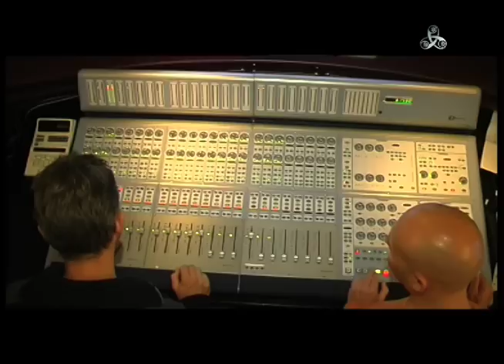Jingle session at SOB Audio Imaging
Check out the SOB headquarters!
SOB AUDIO IMAGING is an audio and music production company based in Naarden, The Netherlands, founded in 1996. We create sound & music for advertising and branding, we produce station imaging & station ID jingles for radio and tv stations, we sell imaging libraries & production libraries and offer state-of-the-art audio postproduction, recording and editing/mastering facilities.
Clients include radio & TV stations all over Europe, advertising agencies, commercial production companies, advertisers, broadcast consultants and record companies.